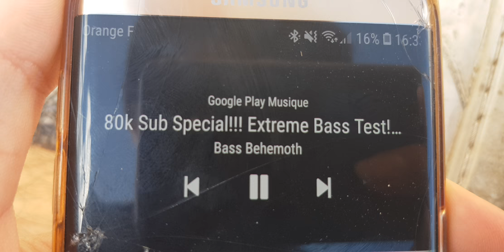Jbl xtreme 2 - Bass test | 60% volume | Samsung galaxy S8 camera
Do you like the S8 size screen?
Or 16:9 better?